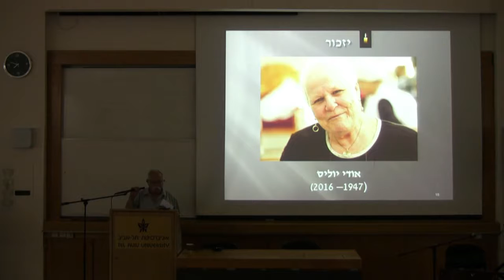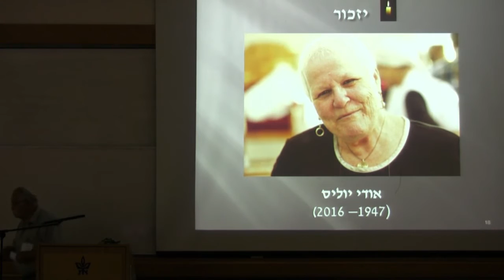מתנדבי פרויקט בן-יהודה: לזכרה של המתנדבת אודי יוליס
הוקרה למתנדבת פרויקט בן-יהודה, אודי יוליס, אשר הלכה לעולמה ב- 2016, מאת בעלה, שלמה יולים ורכזת המתנדבים של הפרויקט, צחה וקנין.
צולם בערב הוקרה למתנדבי פרויקט בן-יהודה בסימן שירת ימי הביניים, אשר התקיים ב- 15.09.16 באוני' ת"א.